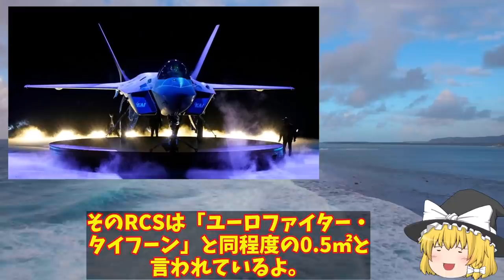韓KF21戦闘機レーダーの性能がバレた！カタログスペックがKF21？その実態はF15並だった？【ゆっくり解説・軍事News】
引用・転載「出典：海上自衛隊ホームページ」
引用・転載「出典：航空自衛隊ホームページ」
引用・転載「出典：陸上自衛隊ホームページ」